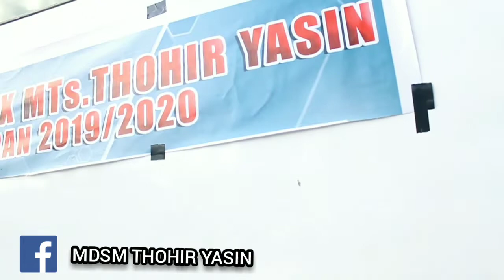Seru!! Study Tour Santri kelas 9 MTS Thohir Yasin.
Dalam meningkatkan mutu pendidikan di ponpes Thohir Yasin, guru beserta staf mengajak santrinya untuk berlibur sambil belajar menikmati keindahan kota Mataram.
Para santri yang ikut diajak berkunjung ke 3 lokasi diantaranya, stasiun TVRI, Museum NTB dan masjid Hubbul Wathan islamic center. Alhamdulillah dengan kegiatan ini mampu memberikan motivasi kepada santri untuk lebih semangat dan giat dalam meraih mimpi yang di citakan. Karena bagi kami santri bukanlah kaum sarungan semata atau anak pondokan yang ketinggalan informasi tentang kemajuan zaman. Justru santri adalah penopang kemajuan negara yang selalu siap ketika dibutuhkan kapan saja dan dimana saja untuk NKRI tercinta.

Salam takzim dari santri Ponpes Thohir Yasin Lombok.